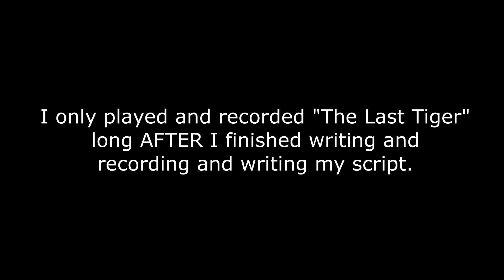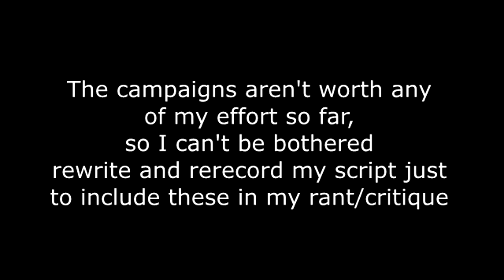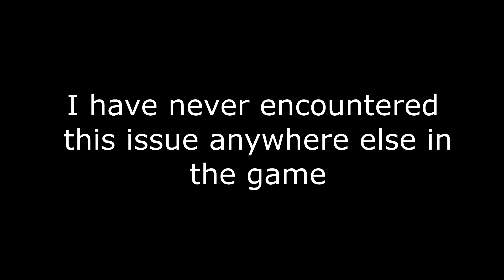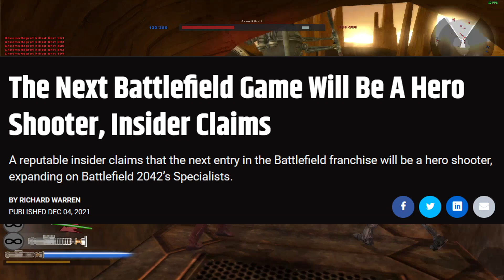Battlefield 5's War Stories Are Terrible, Hot Garbage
Battlefield games haven't had the best campaigns, and Battlefield 5 is no different. In fact, it was so bad that it made me uninstall the game. Here's why.

Background gameplay:
Battlefield V

Battlefield 2: Modern Combat soundtrack